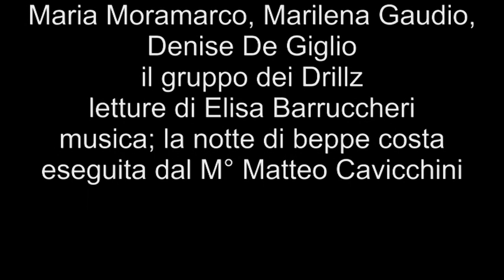Beppe Costa: 𝑵𝒐𝒕𝒕𝒆 𝒃𝒊𝒂𝒏𝒄𝒂 𝒅𝒆𝒍𝒍𝒂 𝑷𝒐𝒆𝒔𝒊𝒂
Molfetta - Giovinazzo 3-4 settembre 2022
grazie al presidente dell'Accademia delle Culture e dei Pensieri del Mediterraneo: 𝐍𝐢𝐜𝐨𝐥𝐚 𝐃𝐞 𝐌𝐚𝐭𝐭𝐞𝐨 al direttore artistico della "Notte"
𝐆𝐢𝐚𝐧𝐧𝐢 𝐏𝐚𝐥𝐮𝐦𝐛𝐨 e a 𝐕𝐢𝐭𝐨 𝐃𝐚𝐯𝐨𝐥𝐢 -al piano il M° 𝑽𝒊𝒕𝒐 𝑽𝒊𝒕𝒕𝒐𝒓𝒊𝒐 𝑫𝒆𝒔𝒂𝒏𝒕𝒊𝒔 - le voci di: 𝐌𝐚𝐫𝐢𝐚 𝐌𝐨𝐫𝐚𝐦𝐚𝐫𝐜𝐨, 𝐌𝐚𝐫𝐢𝐥𝐞𝐧𝐚 𝐆𝐚𝐮𝐝𝐢𝐨, 𝐃𝐞𝐧𝐢𝐬𝐞 𝐃𝐞 𝐆𝐢𝐠𝐥𝐢𝐨 - il gruppo dei 𝐃𝐫𝐢𝐥𝐥𝐳 - l'𝑨𝒏𝒕𝒊𝒄𝒂 𝒃𝒂𝒓𝒃𝒆𝒓𝒊𝒂 𝒅𝒆𝒍 𝒄𝒐𝒓𝒔𝒐 - letture di 𝑬𝒍𝒊𝒔𝒂 𝑩𝒂𝒓𝒓𝒖𝒄𝒄𝒉𝒆𝒓𝒊